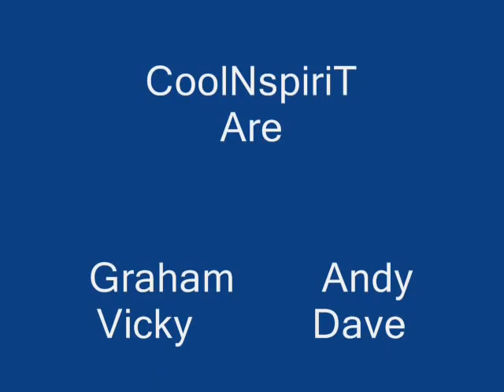DEEP SEA BLUES - CoolNspiriT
Relax and Chill, courtesy of CoolNspiriT. Vocals: Vicky Power. Instruments: Graham Robinson & Andy Claybrook. Studio Production by Andy Claybrook.